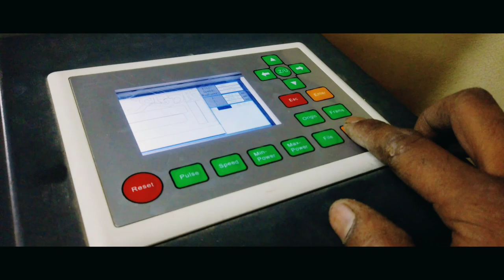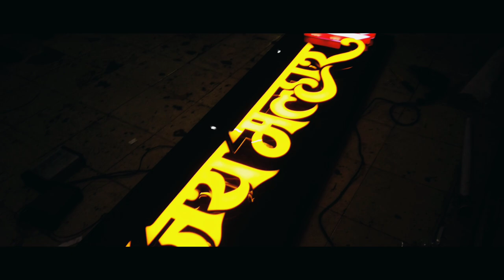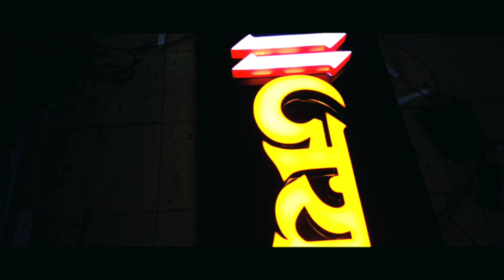JAY MALHAR | Acrylic Board | Laser Cutting Machine